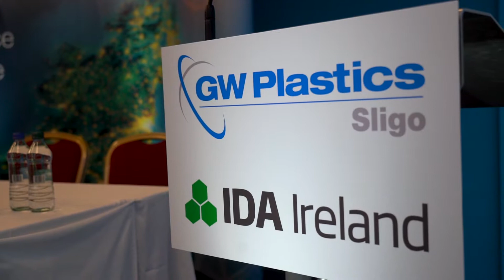IDA GW Plastics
The IDA wanted to cover the announcement by Taoiseach Leo Varadkar that US firm GW plastics would be expanding their base of operations in Sligo